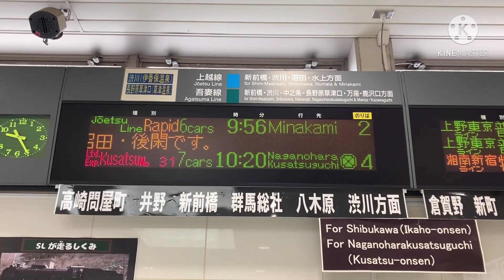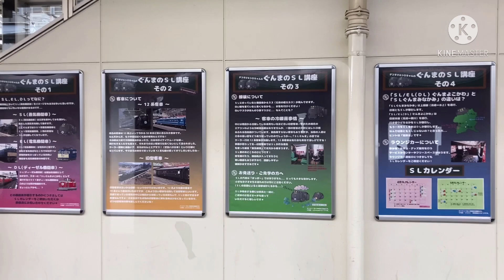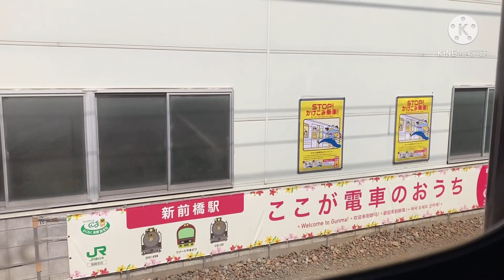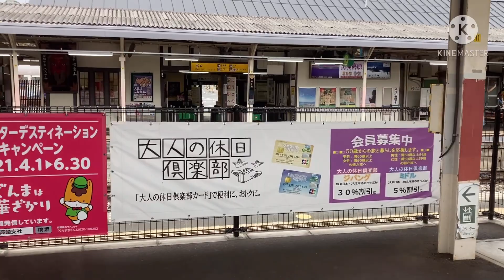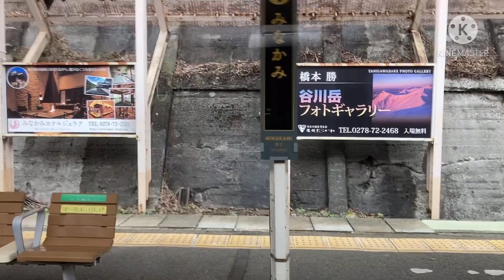4/3の下り1便限定 臨時快速SL力合わせるぐんま号に乗ってきた！